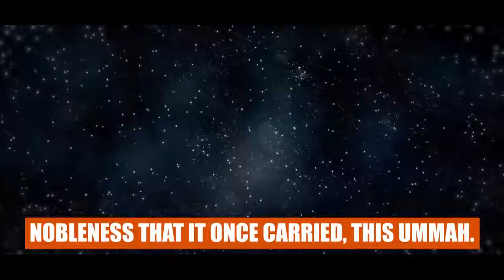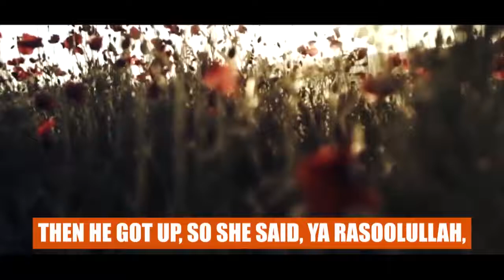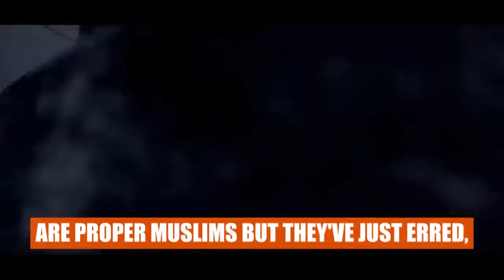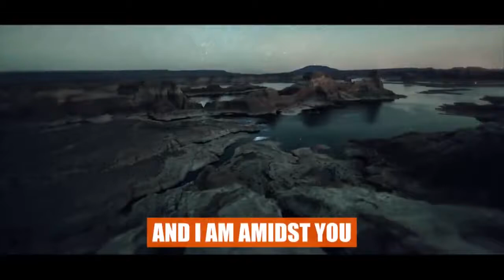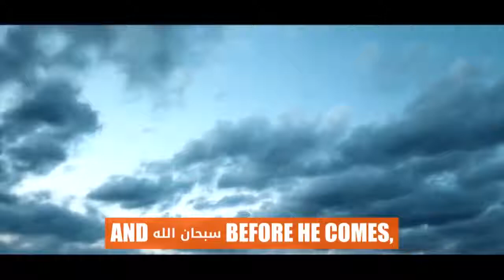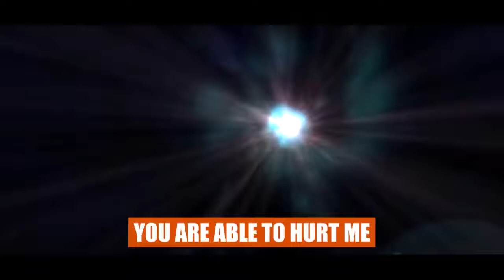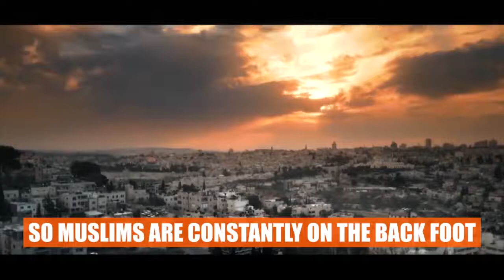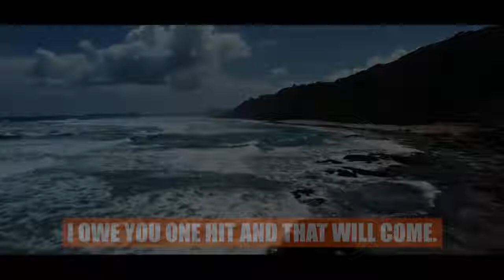THE GREAT BATTLE I DAJJAL VS MAHDI & ISA (AS)